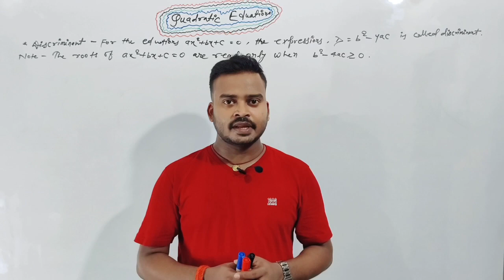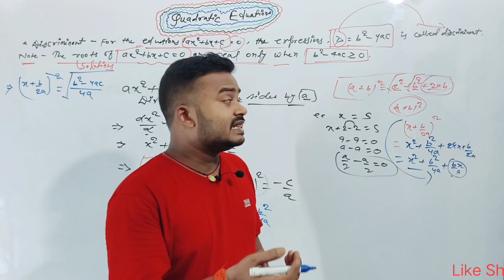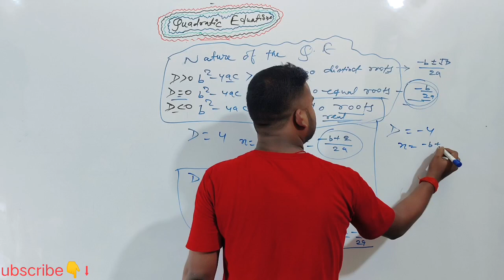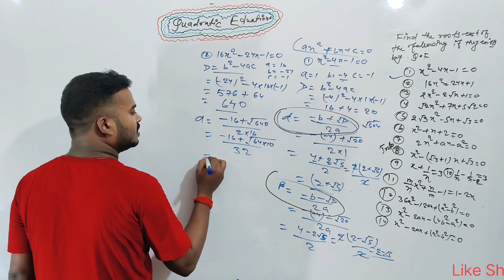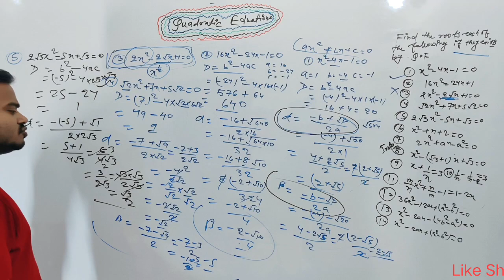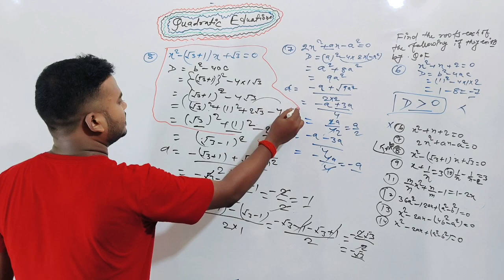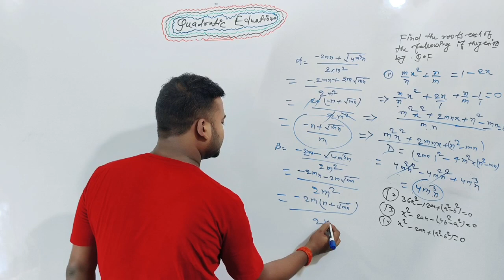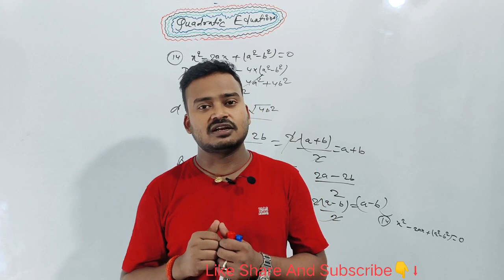Quadratic Equations Class 10th Math's RS AGGARWAL BOARD EXAMS | CBSE | 2023-24 ||Part 3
Topic  Covered In This Lecture 3 Are -

• RS Aggarwal Questions Practice
• All Type Question Solutions
• Deviation Of Discriminant Formula
• Basic Question
• Nature of Quadratic Equations
• Standard Questions
• Question Practice
• Trickly Solutions
There are many other important chapters that we are going to cover in upcoming videos for class 5th to 10th

My Queries-

In this video, I’ll show you Basic Concept Of Maths - बिलकुल जीरो लेवल से मैथ सिखे और भी बहुत कुछ सीखने के लिए हमारे चैनल से जुड़े और चैनल को Subscribe करे।

(Class 5th to 10th) Zero Level To High Level. Enjoy!

ABOUT MY CHANNEL: Hi! I’m Rohit Upadhyay. On my channel, you will find Study Realated Content- Math, Science , GS etc. I love sharing Study Tips / Study Tricks/ Teaching Skills etc.with you guys as I experience them myself.